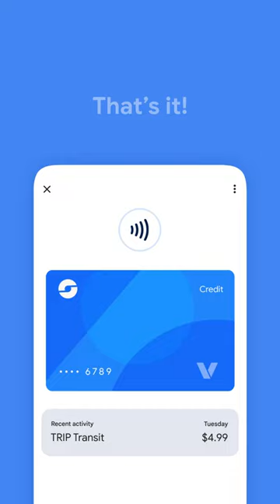How to pay for transit with your phone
Watch this video to learn how to pay for transit with your phone. You can tap to ride everywhere Google Pay is accepted for safer, more secure transactions!